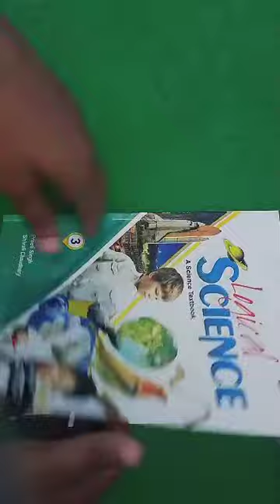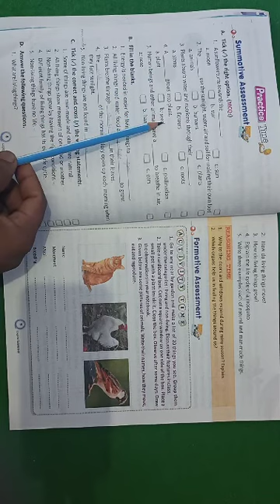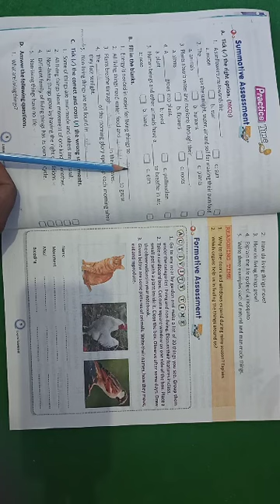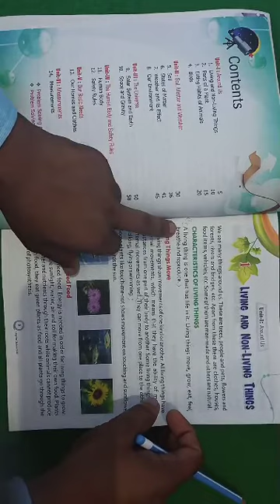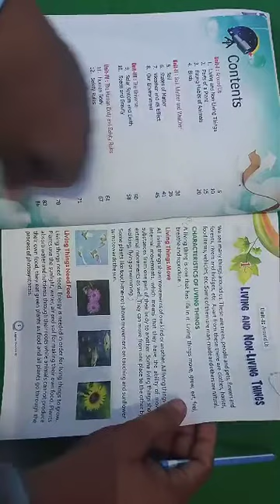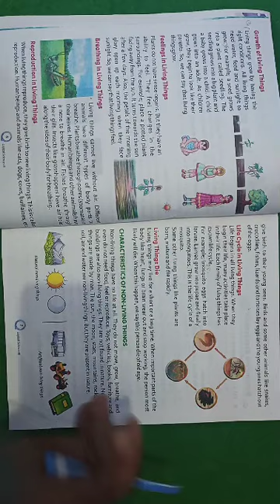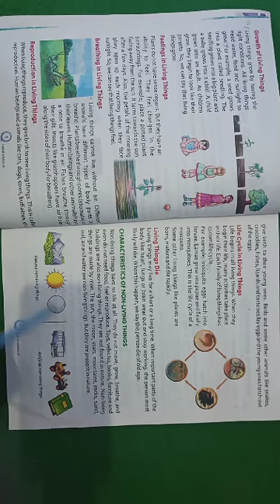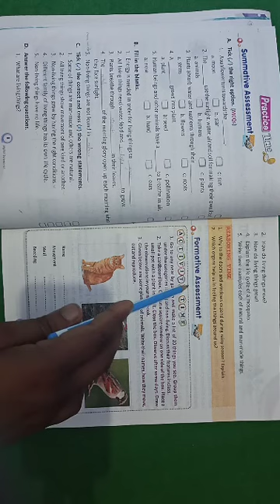LBL Online Classes II Science-3 Chapter-1 QUESTION AND ANSWER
Science-3
Chapter-1